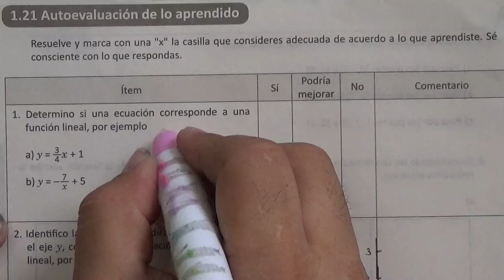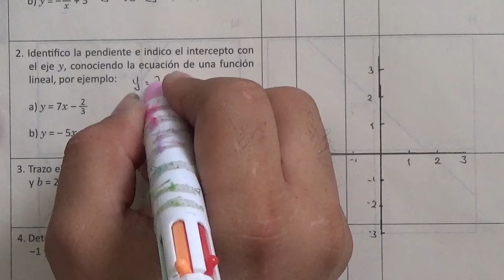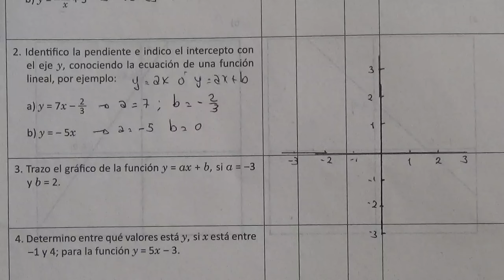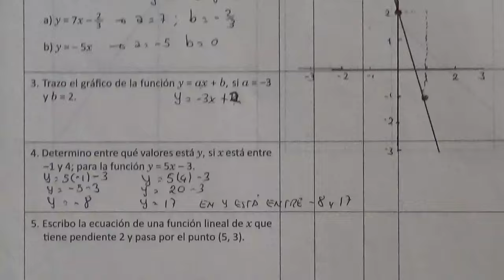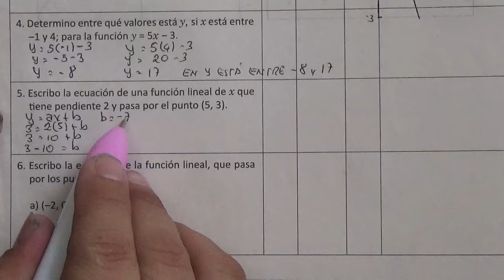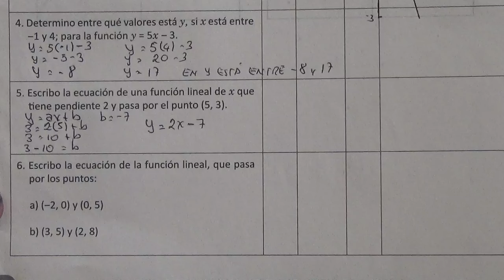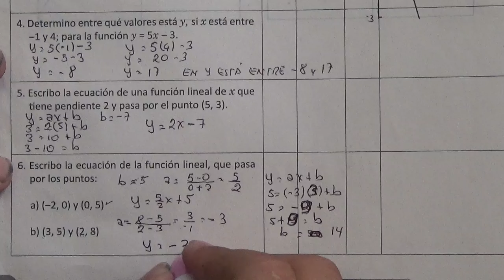1.21 AUTOEVALUACIÓN DE LO APRENDIDO CUADERNO DE EJERCICIOS